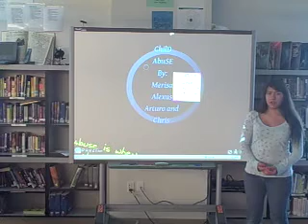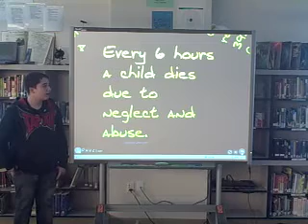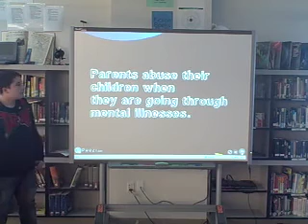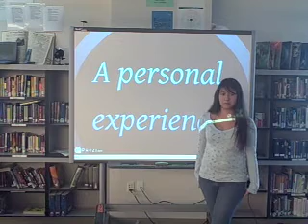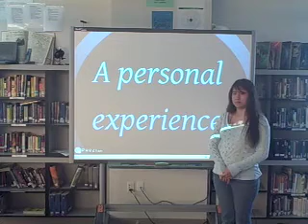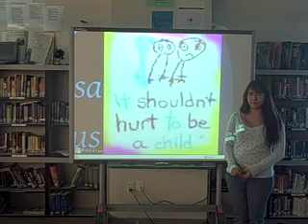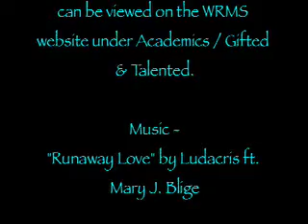GT Tech Challenge 2011 - Child Abuse